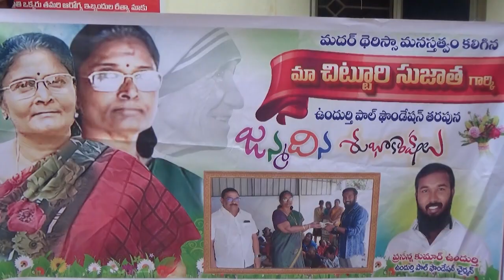TCN NEWS 07-09-2022 1